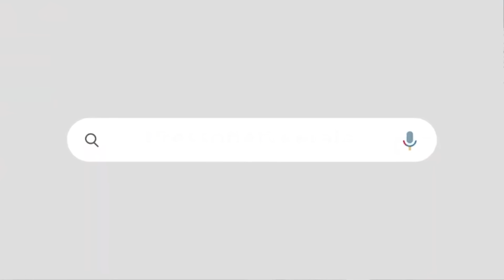ഇന്നത്തെ ഹീറോ കുഞ്ഞാലിക്കുട്ടിയാണ് |ഈ വാക്കുകൾ അത് വിളിച്ച് പറയും